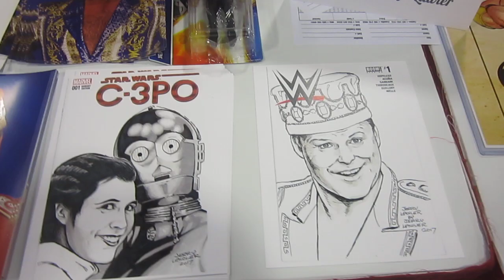WWE HOF Jerry Lawler Talks Art, Artists, Celebs, William Shatner at Florida Supercon July 2018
Interview with WWE Hall of Famer Jerry The King Lawler during Florida Supercon at the Broward County Convention Center in Fort Lauderdale. Lawler -- a booker, broadcaster, wrestler and very talented artist -- is a regular celeb guest at Florida Supercon.